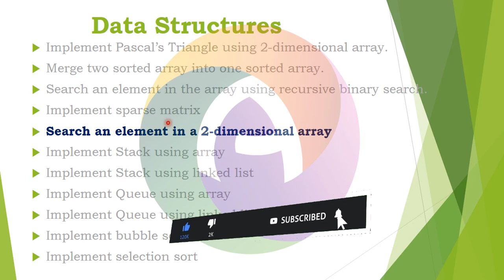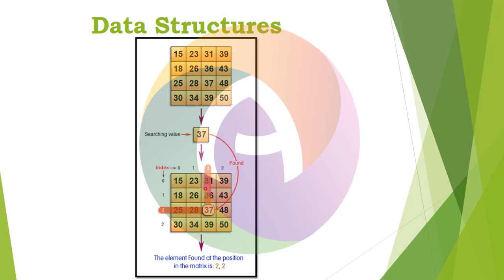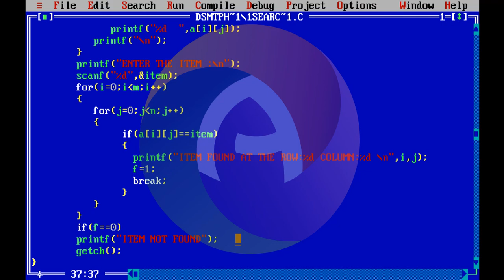Search an Element in a Two Dimensional Array || DS || Complementary Paper|| Computer Science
This video explain Data Structure programming code for Search an Element in a Two Dimensional Array